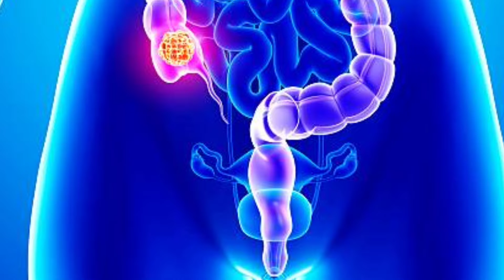प्रेगनेंसी में गन्ने का जूस पीना चाहिए या नहीं | kya pregnancy mein ganne ka juice Pee sakte hain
pregnancy me ganne ka ras pina chahiye ya nahi
pregnancy me ganne ka juice pine ke nuksan,pregnancy mein ganne ka juice Peene Ka fayda nuksan,ganne ke juice Peene Ka fayda,ganne ke juice peene ke fayde aur nuksan
pregnant Mahila ganne ganne ka ras ki sakti hai,sugar cane during pregnancy